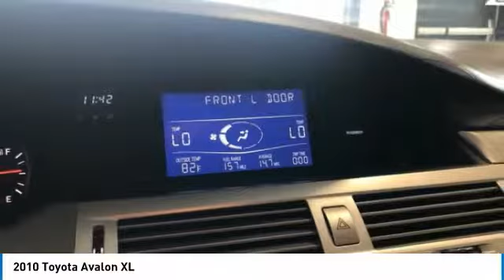2010 Toyota Avalon AU359990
2010 TOYOTA AVALON Cocoa, FL
Stock# AU359990

2010 Toyota Avalon XL 3.5L V6 SMPI DOHC Odometer is 68034 miles below market average!
CARFAX One-Owner. !!!, CARFAX CERTIFIED ONE OWNER!!!, We always offer our best price thanks to our Real Time Value Pricing System!!!, LIVE MARKET PRICING!!!, LOWEST MILES IN 500 MILES!!! STUNNING CONDITION!!!, Avalon XL, 6-Speed Automatic Electronic with Overdrive.
* 2010 KBB.com 10 Most Comfortable Cars Under $30,000 * 2010 KBB.com Best Resale Value Awards